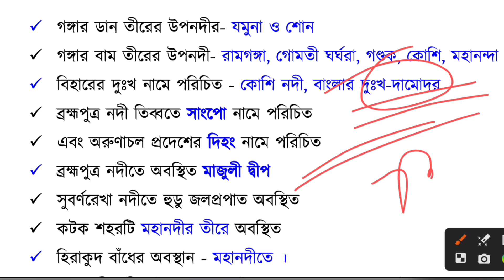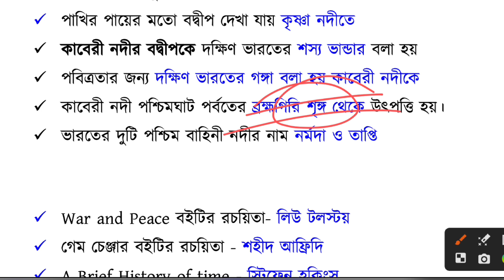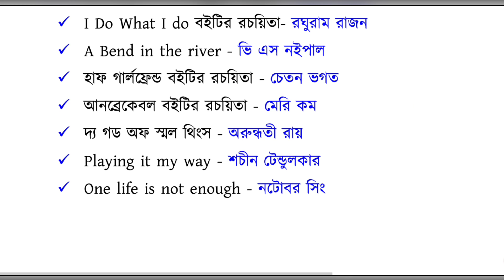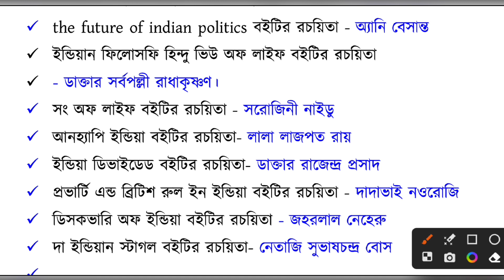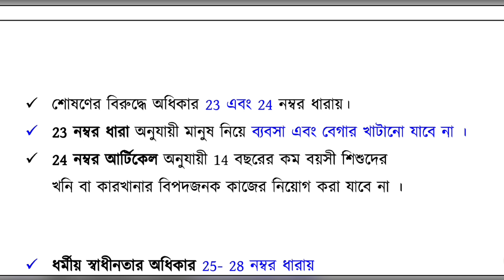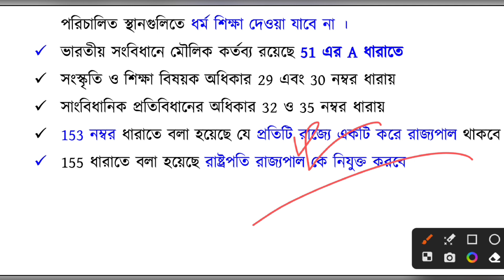SSC MTS পরীক্ষায় বার বার জিজ্ঞেস করা 100 টি GK প্রশ্ন 🔥🔥 SSC MTS Most Important 100 gk question ans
🇮🇳🇮🇳 **কলকাতা পুলিশ কনস্টেবল** + WBP প্রিলি 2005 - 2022** পর্যন্ত বিগত **18** বছরের সমস্ত প্রশ্নোত্তর With solution
এইমাত্র প্রকাশিত হলো** , যারা নিতে আগ্রহী এই নাম্বারে ₹55 পেমেন্ট করে 👇👇

এখানে পেমেন্ট স্ক্রিনশট দাও সঙ্গে সঙ্গে pdf পেয়ে যাবে :-